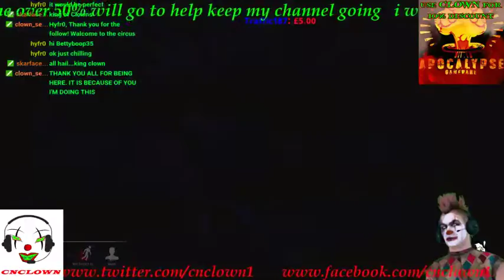Friday night fun (Part 5)